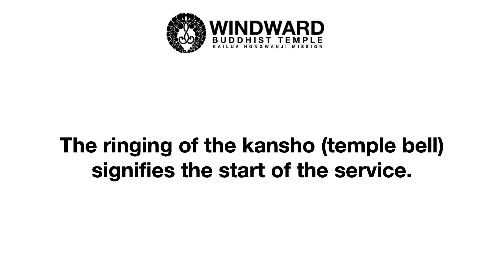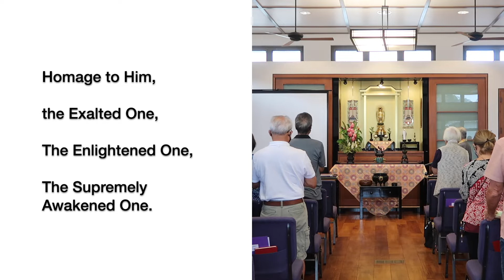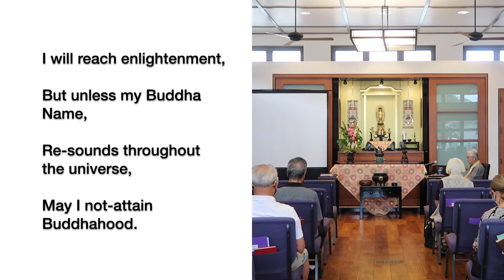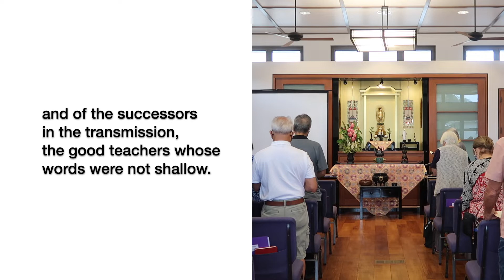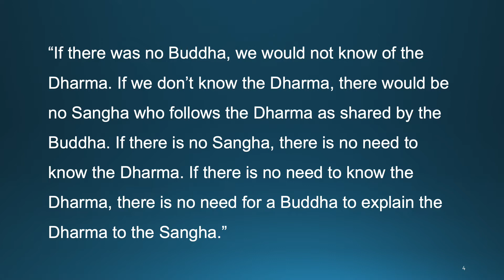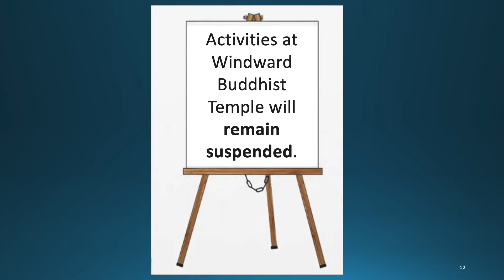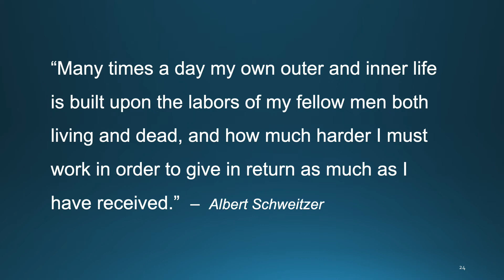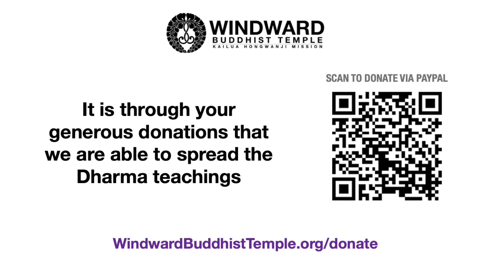Dharma Service (October 9, 2022) - Dennis Tashiro - Windward Buddhist Temple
Dharma Service for Sunday, October 9, 2022 with a Dharma Talk, "Importance of Our Sangha" by Dennis Tashiro at Windward Buddhist Temple. This Jodo Shinshu Buddhist church service was recorded at Windward Buddhist Temple, a Shin Buddhist Temple in Kailua, Hawaii.

00:00 - Opening Remarks & Program
00:25 - Ringing of the kansho (temple bell)
02:46 - Meditation
04:00 - Vandana & Ti-Sarana (page 7 in the red service book)
06:18 - Sutra: Verses Reaffirming the Vows (page 117 in the red service book)
12:38 - Recitation: The Creed - II (page 4 in the red service book)
13:55 - Gatha: May Peace Prevail
17:24 - Dharma Talk: Dennis Tashiro
36:16 - Gatha: Arigatai
38:55 - The Nembutsu (page 107 in Praises of the Buddha)
40:11 - Closing Aspiration
40:56 - Announcements
44:45 - Words of Thanksgiving (page 126 in the red service book)
45:37 - October Schedule
45:46 - Support WBT with AmazonSmile
45:56 - How to Donate to WBT

Offerings: We are now able to accept secure online donations using PayPal or a credit card. for instructions or scan the QR code in the video.

Support WBT when you shop at Amazon.com with AmazonSmile